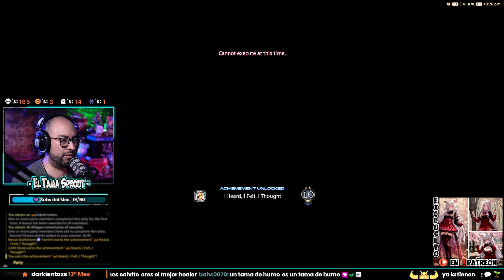💜 Primer CLEAR: FFXIV ❓❓❓ EXTREME [SPOILERS] con la COMUNIDAD en Directo! 🌱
ALERTA DE SPOILERS
Primer CLEAR de ▶️ HYDAELYN EXTREME en Español ◀️ Duty: The Minstrel's Ballad: Hydaelyn's Call - Final Fantasy XIV | Endwalker Patch 6.0 con la Comunidad en FFXIV sacado de un directo emitido en Twitch 💜
▶️ FFXIV HYDAELYN EXTREME ◀️

✅ 𝗔𝗾𝘂𝗶́ 𝘁𝗲 𝗱𝗲𝗷𝗼 𝗺𝗮́𝘀 𝗴𝘂𝗶́𝗮𝘀 𝗱𝗲 𝗙𝗶𝗻𝗮𝗹 𝗙𝗮𝗻𝘁𝗮𝘀𝘆 𝗫𝗜𝗩 𝗾𝘂𝗲 𝘆𝗮 𝘁𝗲𝗻𝗲𝗺𝗼𝘀 𝗲𝗻 𝗲𝗹 𝗰𝗮𝗻𝗮𝗹 𝘆 𝗾𝘂𝗲 𝘁𝗲 𝘀𝗲𝗿𝗮́𝗻 𝘂́𝘁𝗶𝗹𝗲𝘀!👇🏼😎

𝗦𝗼𝘆 𝘂𝗻 𝗰𝗮𝗻𝗮𝗹 𝗱𝗲 𝘃𝗮𝗿𝗶𝗲𝗱𝗮𝗱 𝗽𝗲𝗿𝗼 𝗻𝘂𝗻𝗰𝗮 𝗳𝗮𝗹𝘁𝗮𝗿𝗮́ 𝗙𝗶𝗻𝗮𝗹 𝗙𝗮𝗻𝘁𝗮𝘀𝘆 𝗫𝗜𝗩 💜
     🔹𝗛𝗼𝗿𝗮𝗿𝗶𝗼𝘀: Directos de Lunes a Viernes

✅ 𝗔𝗽𝗼́𝘆𝗮𝗺𝗲 𝗽𝗮𝗿𝗮 𝗽𝗼𝗱𝗲𝗿 𝘀𝗲𝗴𝘂𝗶𝗿 𝗰𝗿𝗲𝗮𝗻𝗱𝗼 𝗰𝗼𝗻𝘁𝗲𝗻𝗶𝗱𝗼! 💵

✅ 𝗖𝗵𝗲𝗰𝗮 𝗹𝗮 𝗲𝗻𝘁𝗿𝗲𝘃𝗶𝘀𝘁𝗮 𝗾𝘂𝗲 𝗻𝗼𝘀 𝗵𝗶𝘇𝗼 𝗟𝗶𝗮𝗧𝗮𝗹𝗲𝘀 𝗰𝗼𝗺𝗼 𝗰𝗿𝗲𝗮𝗱𝗼𝗿𝗲𝘀 𝗱𝗲 𝗰𝗼𝗻𝘁𝗲𝗻𝗶𝗱𝗼 𝗱𝗲 𝗙𝗙𝗫𝗜𝗩 𝗲𝗻 𝗘𝘀𝗽𝗮𝗻̃𝗼𝗹!

𝗧𝗶𝗺𝗲𝗰𝗼𝗱𝗲𝘀
0:00 -